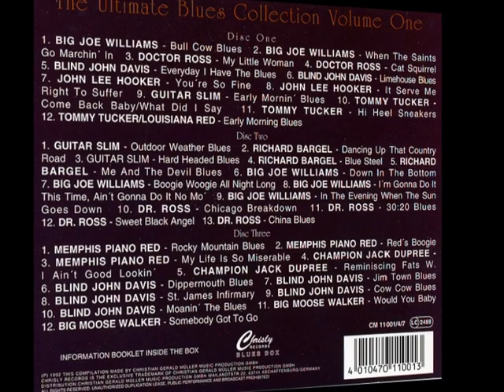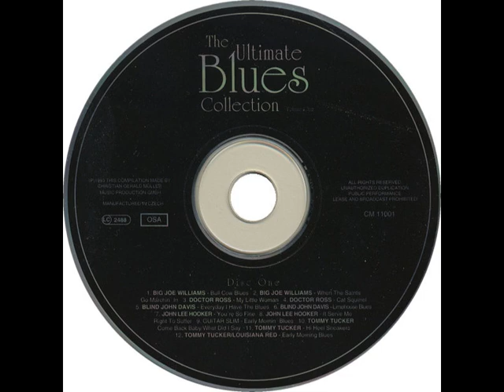'Guitar Slim' Stephens - Early Mornin' Blues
rec. October 13, 1980 in Greensboro, NC; Guitar Slim Stephens, p; prod. by Siegfried S. Christmann & Axel Küstner
... this recording first released on and taken from Chrisly CM 11001 (3 CD set, Germany 1992) "The Ultimate Blues Collection Volume One"

2. ... portrait photo: photographer: Axel Küstner